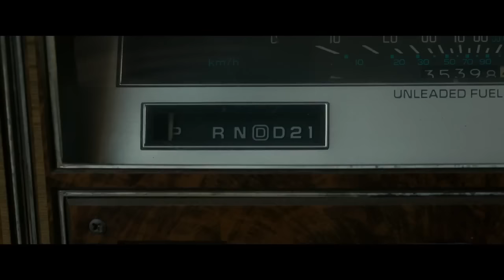Lost in the Sun Movie CLIP - Keep It Running (2015) - Josh Duhamel, Josh Wiggins Movie HD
The story of John, a small time crook, who finds an unlikely accomplice in Louis, a newly-orphaned teenage boy. As their open-road adventure progresses and John drags the kid on a string of robberies, the pair forge an unexpected and powerful bond.